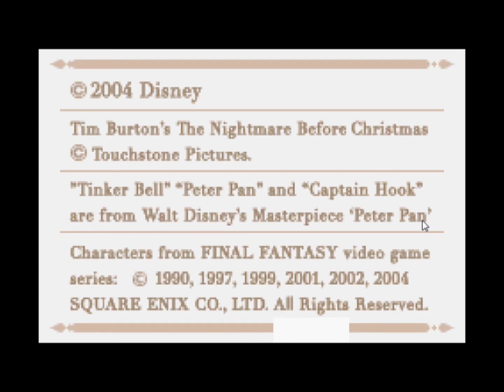Gawreluck Plays Kingdom Hearts Chain of memoriesGBA Part 1